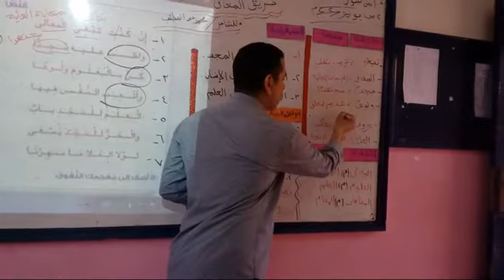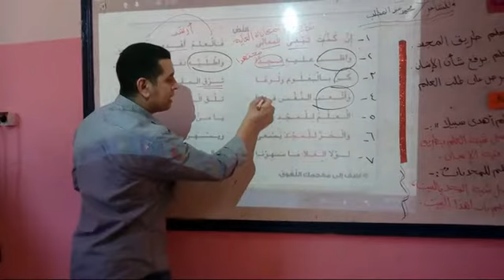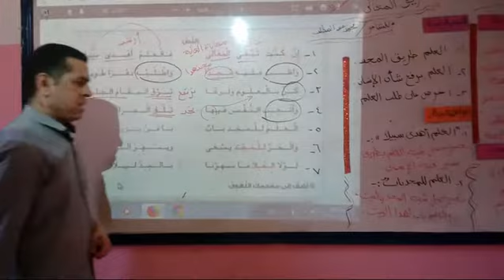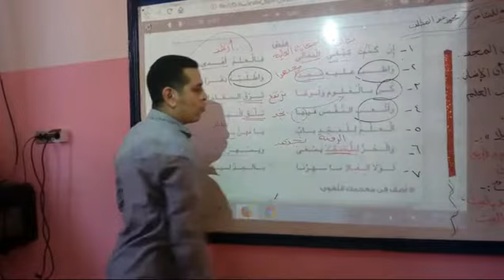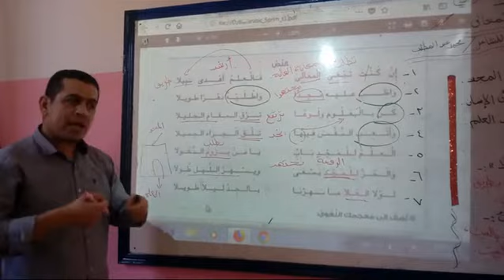Prim6Arb for All- Arabic /Unit3/ Lesson2 Part2 Res1920x1080 30fPs Rate529kbps.mp4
BMS2020 Prim6Arb for All-classes- Arabic /Unit3/ Lesson2 Part2 Res1920x1080 30fPs Rate529kbps mp4